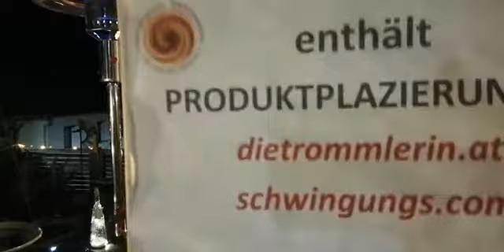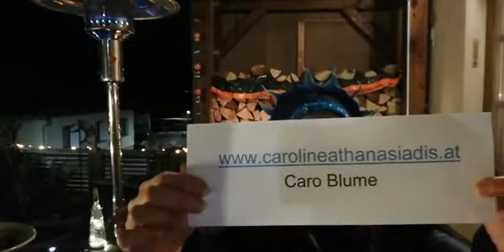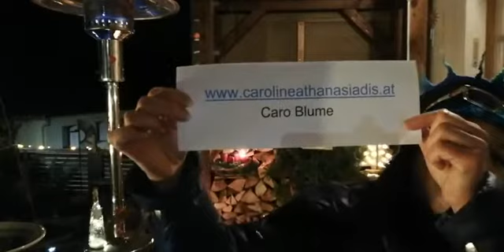Tag 27, 2.0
Wir trommeln wieder, ab 3. November 2020 täglich um 18.00 Uhr live via FB. Trommeln macht Spaß, schenkt Lebensfreude und Bodenhaftung und tut soooo gut!!!